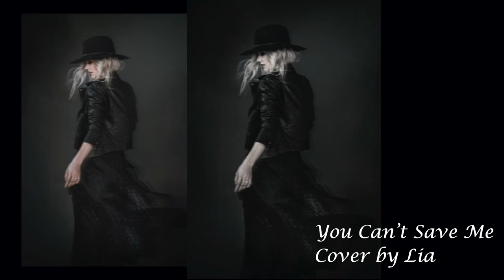You Can't Save me - Richie Kotzen (Cover by Lia)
Guitar by Yuriy Lisin
Sound by Mantrov Production
Photo credit Eva Blanchard